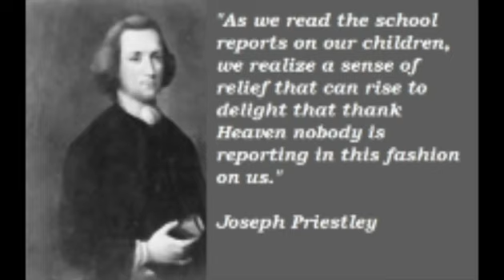The dangers of tennis